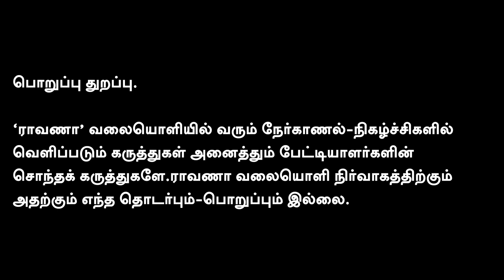டாஸ்மாக்-ல் கூடுதலாக ₹10 - லாவகமாக மறைக்கும் முதல்வர் ஸ்டாலின் | OPS, TTV, Sasikala திமுகவின் B-Team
கணக்கு பெயர்: EAGALAIVAN P A
வங்கியின் பெயர்: UNION BANK
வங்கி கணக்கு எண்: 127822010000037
IFSC: UBIN0912786
நன்றி!